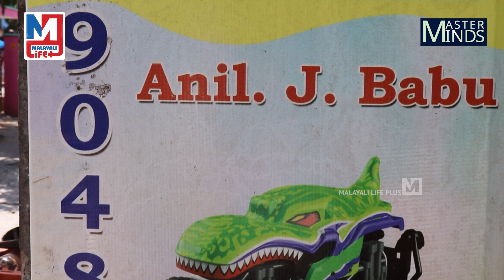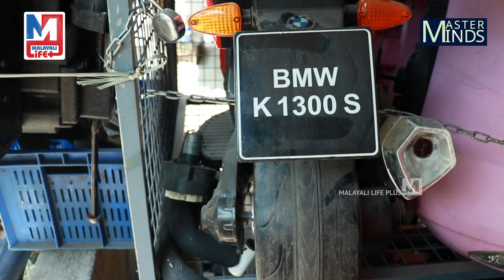ചെറുത് മുതൽ ലക്ഷങ്ങൾ വിലമതിക്കുന്ന സാധങ്ങൾ വരെ ഇവിടെ സെറ്റാണ് | Toy Doctor in the city| Master minds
ആക്രിക്കടയിൽ പോകാൻ വരട്ടെ...
ഇവിടെയുണ്ട് ടോയ് ഡോക്ടർ!
Anil J Babu
Near Lords Hospital
Trivandrum 29
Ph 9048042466